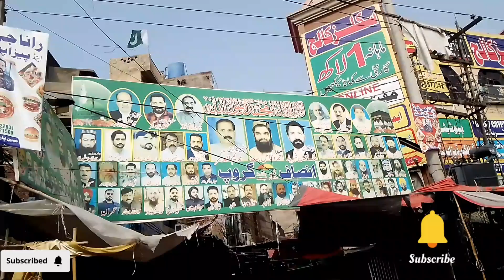shahdara to imamia work visit | Barkat town accident | data darbar new | Wanda Bazaar | xyzetc636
shahdara to imamia work visit | Barkat  town accident || data darbar new | imamia flyover | xyzetc
shahdara to imamia work visit | Barkat  town nala || data darbar | imamia flyover updates | xyzetc
Ravi berag updates ||Shahadra mor asphat || Imamia colony flyover || Flyover updates || Metro bus
Ravi berag updates || Barkat  town nala || Imamia colony flyover || Flyover updates || Metro bus
Flyover updates || Metro bus Ravi berag || Barkat  town nala || Imamia colony flyover || فلائی اوور
Opening flyover || Barkat town nala || imamia colony flyover || فلائی اوور || imamia flyover updates
Barkat  town nala || Beautiful lahore || imamia flyover updates || فلائی اوور  Pak flyover Opening
imamia colony flyover || new flyover Lahore  ||فلائی اوور || Ravi berag updates || Barkat  town nala
Barkat  town nala || Beautiful lahore || imamia flyover updates || فلائی اوور  || metro bus stops
Beautiful lahore || imamia flyover updates || नए फ्लाईओवर अपडेट || فلائی اوور  Pak flyover updates
beautiful flyover in  world || Lahore motorway  flyover ||امامیہ فلائی اوور  ||  नए फ्लाईओवर अपडेट
Imamia flyover updates || Barkat town nala || Metro bus || Ravi berag || Shahdara flyover || xyzetc Atoz786 guruhealthtips

in this video:
imamia colony work
imamia colony flyover updates
imamia colony flyover update
shahdara to door afsos na koi
jammu to shahdara sharief
shahdara railway station to metro station
howrah to shahdara gachi
rana town shahdara lahore
lahore motorway city
beautiful flyover in the world
largest flyover in the world
imamia colony flyover project
imamia colony flyover
imamia colony flyover update today
imamia colony flyover map
imamia colony flyover drone view
imamia colony flyover latest update
imamia colony flyover opening
imamia colony flyover latest
shahdara to Rana Town
shahdara to kala shah kaku
shahdara to haridwar train
shahdara to mathura train .
shahdara to katha imamia colony flyover updates
imamia colony flyover
imamia colony lahore
imamia colony flyover opening date
last night gadar video
 shahdara flyover project
shahdara flyover updates
shahdara flyover
shahdara flyover update
shahdara flyover opening
shahdara flyover property
shahdara flyover map
shahdara flyover news
shahdara flyover design
shahdara flyover construction work
shahdara flyover new map
shahdara mor flyover
shahdara flyover construction
shahdara mor flyover project
shahdara mor flyover update
imamia colony flyover
shahdara flyover ka naqsha
shahdara lahore flyover
Ravi bridges work updates
ravi bridges updates
ravi bridges project
Shahdara flyover details
shahdara masjid stay
shahdara chowk masjid stay
shahdara chowk masjid demolition
shahdara chowk property demolistion
shahdara chowk masjid stay khatam
shahdara flyover visit
Shahdara flyover completion date
Sheikhupura road property dismantling
Shahdara flyover latest updates
Shahdara flyover property dismantling
Shahdara Flyover Project
Shahdara Metro Station
Shahdara Flyover Update
Shahdara flyover updates
Shahdara Flyover Map Design
Shahdara flyover Biker Access
Shahdara flyover old map
Shahdara flyover lates updates
Shahdara flyover construction project
Shahdara flyover work at night
Ferozwala kachehri chambers dismantling
Shahdara market dismantling
flyover project
Overpass
lahore drone view 2023
Unmanned aerial vehicle
lahore construction update
imamiaflyoverproject
NiaziMetroStation
ShahdaraMetroStation
imamiacolonyflyover
shahdaraflyoverupdates
shahdaramasjidstay
shahdarachowkmasjid
ShahdaraFlyover
MaksonsContractors
ShellPetrolStation
RaviBridges
ShahdaraFlyoverProject
xyzetc636
ravi bridges updates
shahdara ravi bridge project
ravi bridges project
new ravi bridge project updates
ravi bridge extension design
predatory behavior
carole lombard movies
new ravi pul
teenage years sangharsh music live video
carole lombard barkat twon nala
chamar ji ka gana
suicidal thoughts
santali video 2022
santali video songs
scary horror stories
bhojpuri chamar song
vikash rao chamar song
kannada new songs
new ravi pul,new ravi pull
new kannada private album
kannada songs new
santali new latest old video song
kannada new album songs
vn hansda new santali song 2021
ravi bridges updates
ravi bridges project
omme nodabarade
ansar shaz madav
darshan
predatory behavior